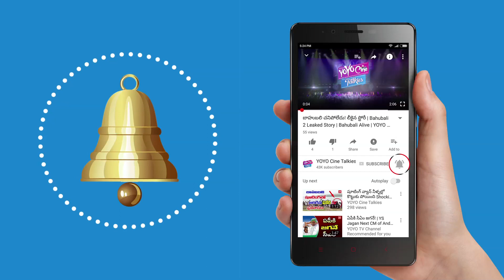పవన్ ఫ్యాన్స్ కి ఇది హైప్ ఇచ్చే న్యూస్ | Pawan Kalyan's katamarayudu Latest News | YOYO Cine Talkies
పవన్ ఫ్యాన్స్ కి హైప్ ఇచ్చే న్యూస్
Pawan Kalyan's katamarayudu Latest News